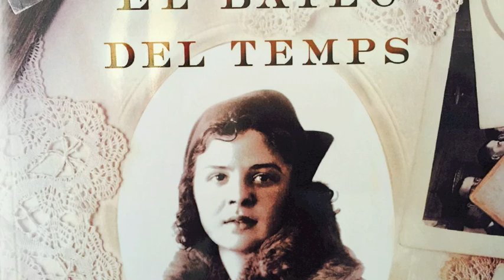El batec del temps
EL BATEC DEL TEMPS (A Little Disaster)

Música i lletra de Francesc Miralles (inspirat en la novel·la  de Cari Ariño)
Veu: Rocío Carmona
Coro: Javier Bruque
Piano: Francesc Miralles

Cels de núvols blancs
De quan era un infant
Són al fons de l’oblit
Per què els vols despertar?

És el batec del temps
No es pot aturar
La vida només corre
Cap endavant

Si vius del teu record
Se t’escaparan
Els nous camins que s’obren
a cada instant

El viatge és constant.

Avui plouran estels
Promeses del demà
De nit és infinit
l’amor que vaig deixar

cap endavant

Se t’escaparan
a cada instant

(traducción)

EL LATIDO DEL TIEMPO

Cielos de nubes blancas
de cuando era niño
están en el fondo del olvido.
¿Por qué los quieres despertar?

Es el latido del tiempo
no se puede detener
La vida sólo corre
Hacia adelante

Si vives de tu recuerdo
se te escapaparán
Los nuevos caminos que se abren
a cada instante

El viaje es constante.

Hoy lloverán estrellas
Promesas del mañana
De noche es infinito
el amor que dejé

hacia adelante

se te escaparán
a cada instante